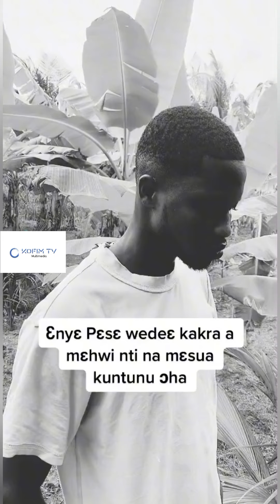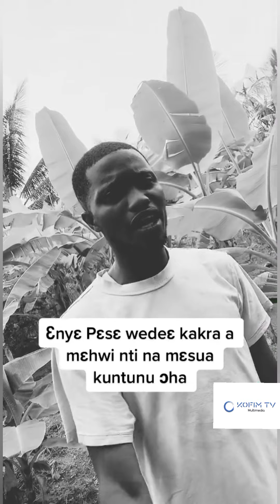👉H!story behind "Amp3sie &Duf)kye3' Proverbs 😱ghanacelebs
We warmly welcome you to KofiM TV Multimedia. KofiM TV Multimedia is a channel who believes in the customs and traditions of Africa. Many Africans have no desire for believing in our traditions but we have come to carry that task through our dedicated Service. A combination of top-notch gear, comfortable work and lounge capable staff who are heavenly minded people, come your way through our broadcast. Inspired word of African, Spirit filled music of Africa, Healing with herbs and uplifting programs that will encourage you to believe.